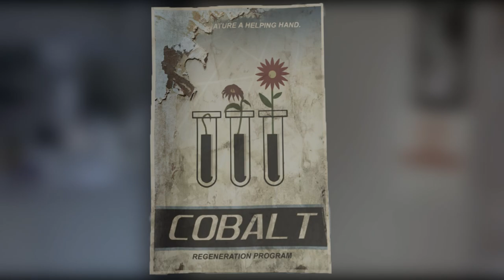HOW I WIPEDAY as a SOLO Player - The Earth Apocalyps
How I wipeday when I'm solo

Server:
[EU] cosanostra.io | The Earth – Apocalypse
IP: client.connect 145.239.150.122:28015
[US] cosanostra.io | The Earth – Apocalypse
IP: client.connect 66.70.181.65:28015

                         Ali

~MY PC~

GPU: MSI GeForce RTX 2060
CPU: Intel Core i7-8700 Processor
Power supply: Seasonic Focus+ 650W 80+ GOLD PSU
Ram: HyperX Fury DDR4 2400MHz 32GB
Case: Corsair Crystal 460X
Motherboard: MSI H310I Pro, Socket-1151
CPU Cooler: Asus Rog Ryuo 120